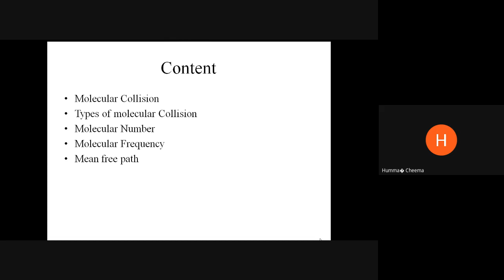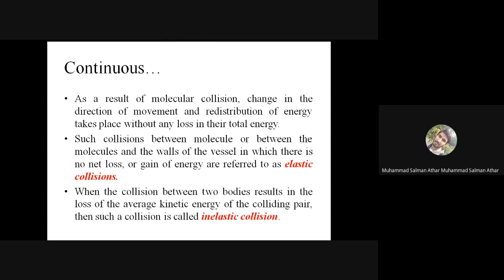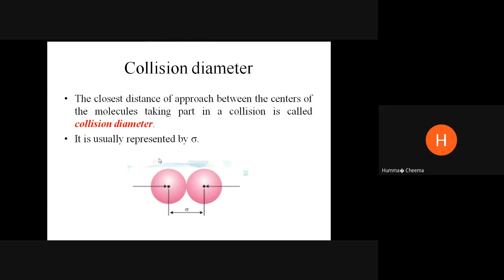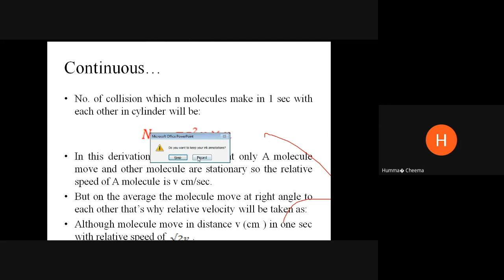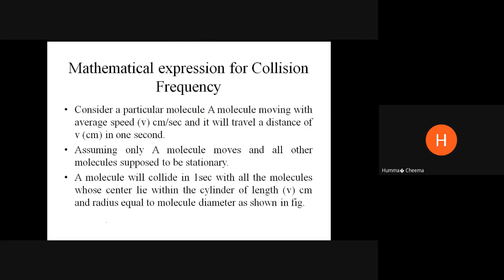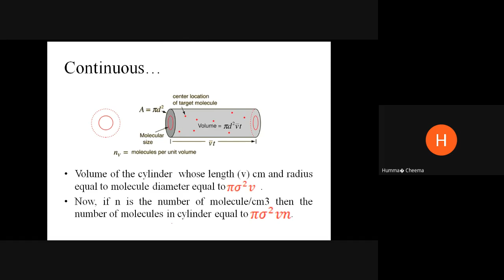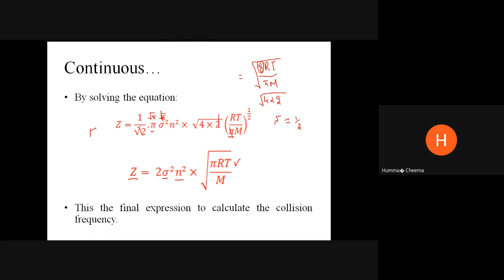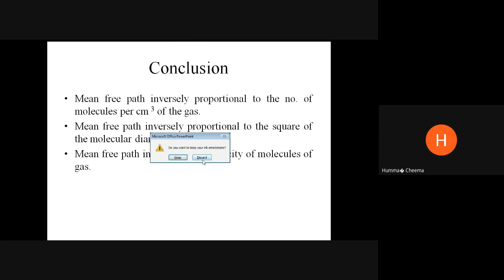Molecular Collision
Bs chem 5th semester, Univeristy of Education
Chem 3123
Gas phase equilibrium